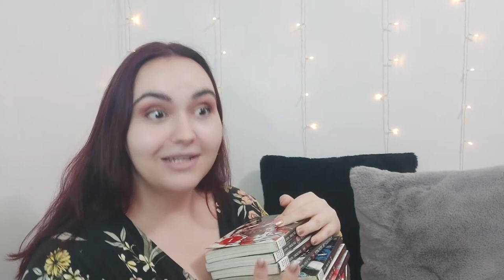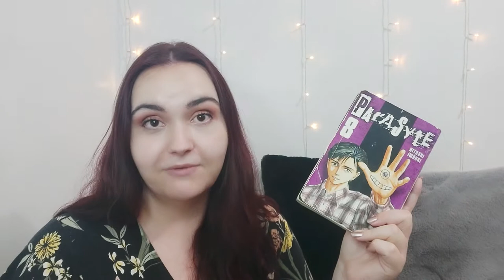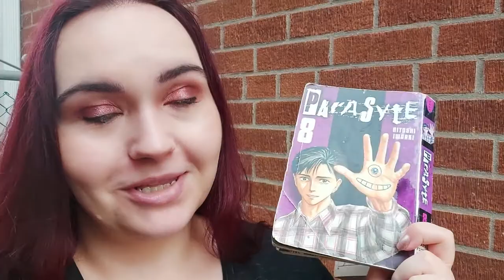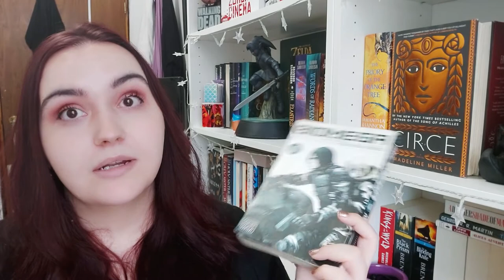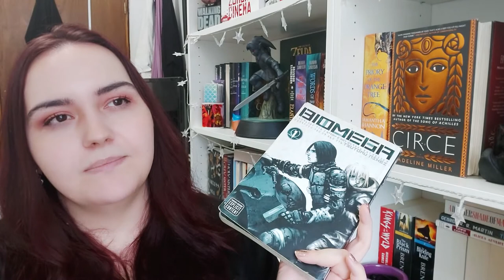I Read 24 Manga in 24 Hours! Almost exclusively Tsutomu Nihei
For my second attempt at reading 24 manga in 24 hours I actually planned ahead, started at a reasonable time, and was more intentional with my choices and I succeeded! But more importantly I finished multiple series!